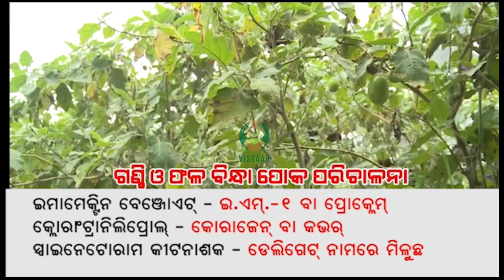ବାଇଗଣ ଚାଷରେ ରୋଗ ନିୟନ୍ତ୍ରଣ, ସାର ପରିଚାଳନା